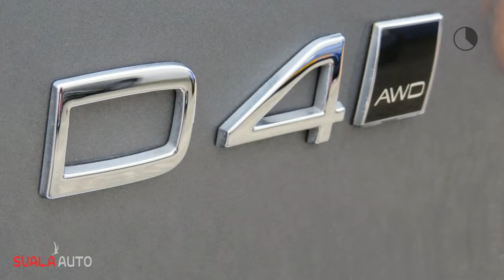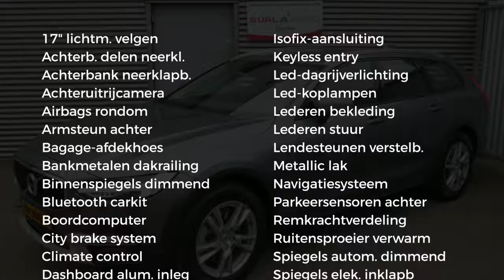Volvo V90 Cross Country D4 AWD 190pk Geartronic Momentum. Sale